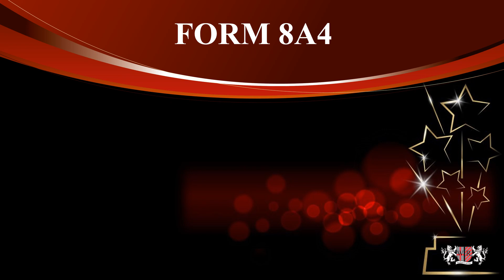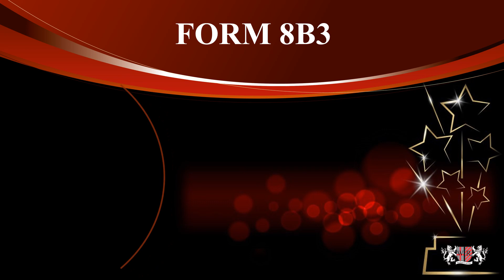Year 8 Academic and Pastoral Awards 2019-2020